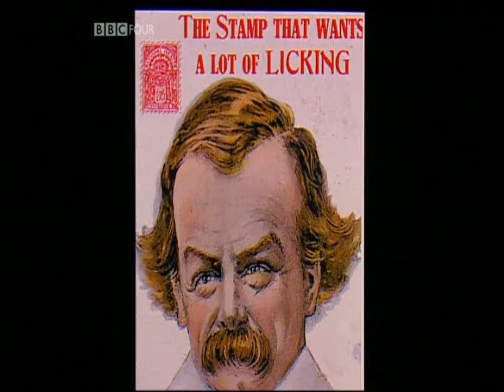Lloyd George and opposition to Liberal Reforms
This video looks at why Lloyd George was unpopular with the ruling classes as a result of the National Insurrance Act, 1911. This video has been borrowed from a BBC documentary on Lloyd George.

If you are looking for a revision pack on the Liberal Reforms, then please check out this link on the TES